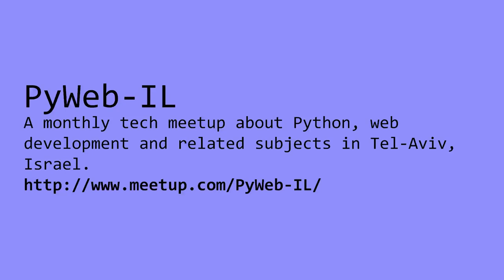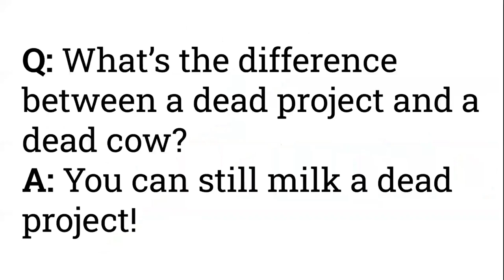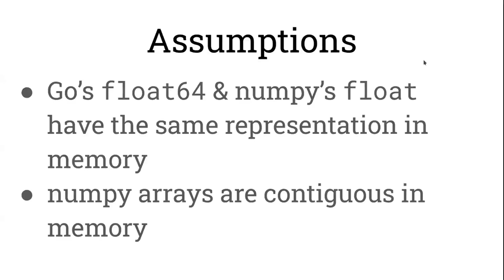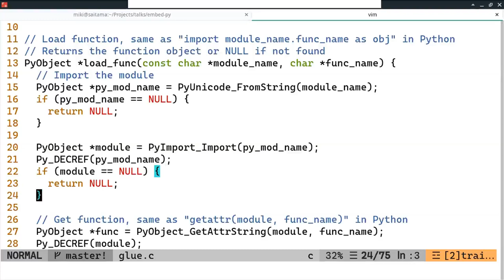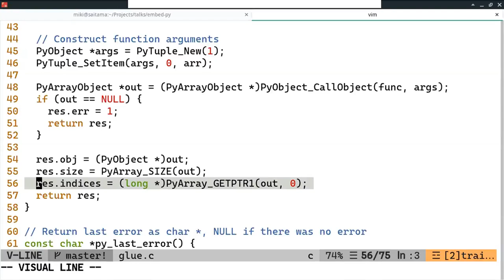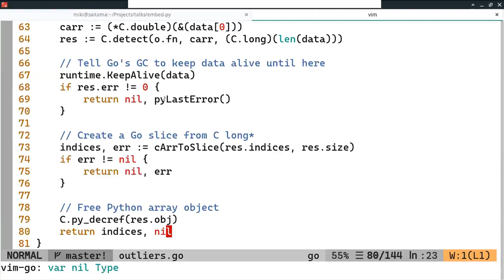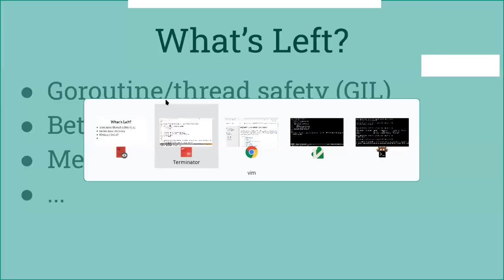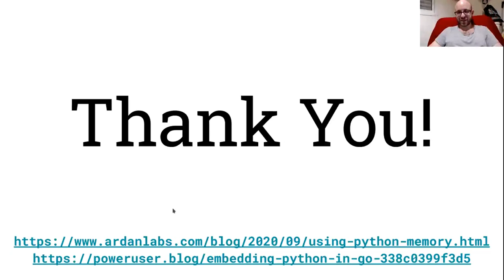Miki Tebeka- pyweb-il: Embedding & Calling Python with 0 Serialization and ε Memory (Hebrew